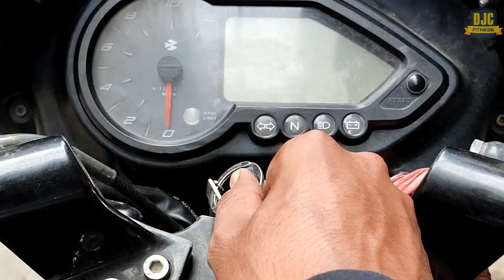Developing The Weak Sections | Vlog 24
It's A Vlog Video Of Mine After A While.

Best EAA (Intra Workout Drink)

Pre Workout Supplement

Creatine To Boost Energy

L Arginine For Muscle Pump & Vascularity

Tasty Peanut Butter

Equipments Used For This Video :
Tripod Stand